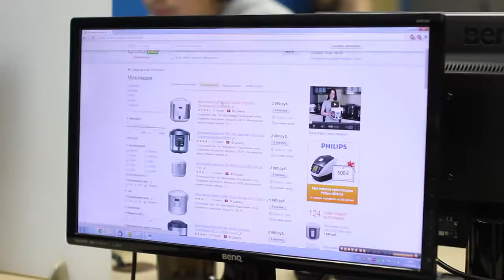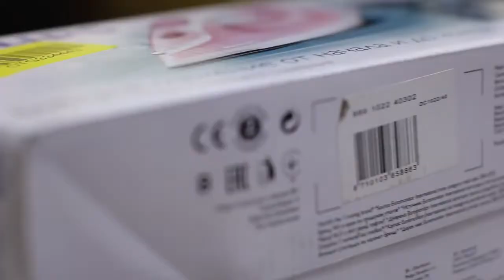Несколько фактов о E96 ru всего за 4 минуты интернет магазин E96 ru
Видеообзор для интернет-магазина Е96
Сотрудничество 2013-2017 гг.